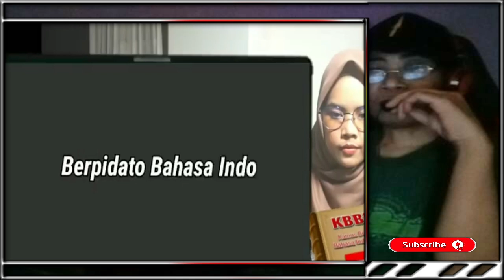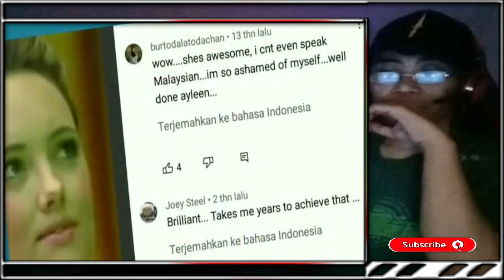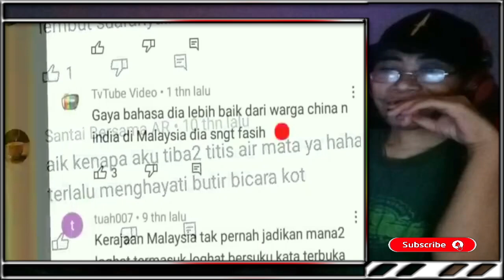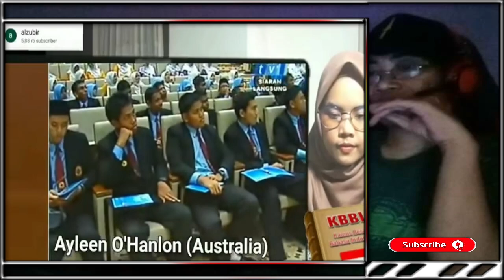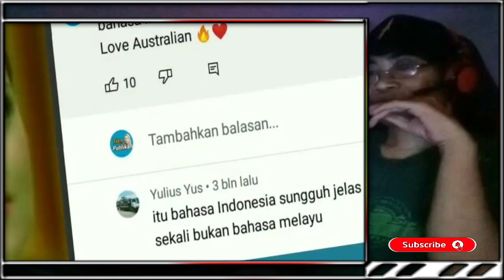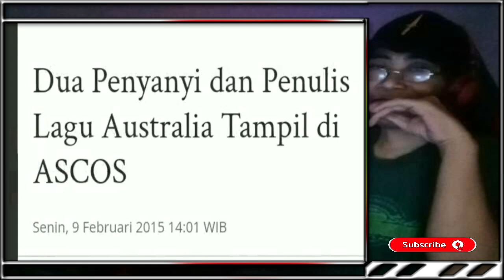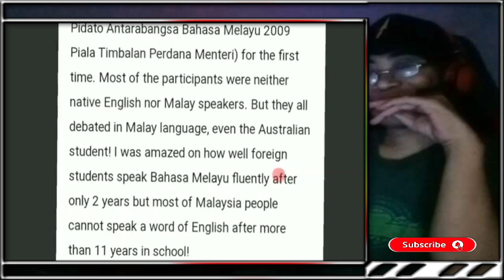BULE BERPIDATO BAHASA INDONESIA DI PUJA MELAYU MALAYSIA#videoreaction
BULE BERPIDATO BAHASA INDONESIA DI PUJA MELAYU MALAYSIA#vidéoréaction

link sumber